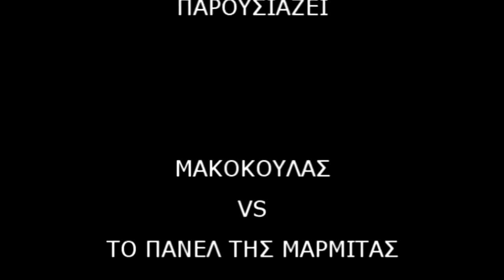ΜΑΚΟΥΚΟΥΛΑ VS ΤΗΕ WORLD (γέλιο)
Από την Επιτροπή Παρακολούθησης και Ανάλυσης Μαρμίτας